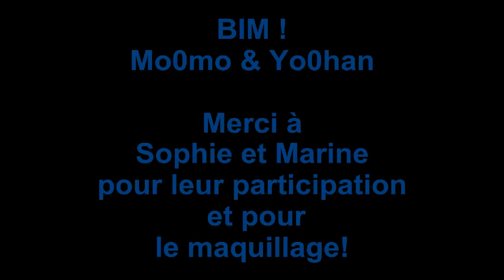À l'Eau ou au Restau ! Harry Potter Edition!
Défi "À l'Eau ou au Restau", en mode Harry Potter !

Edit: 2014